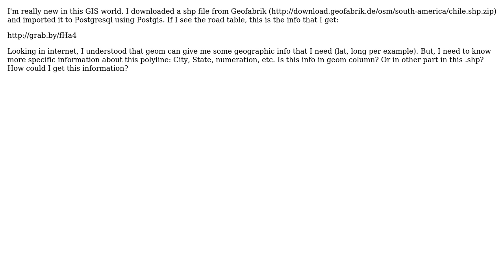GIS: How to get City, State, Numeration, etc from OSM roads by Geofabrik?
With thanks & praise to God, and with thanks to the many people who have made this project possible! | Content (except music & images) licensed under CC BY-SA | Music | Images & others | With thanks to user underdark user ares1986 user AndreJ and the Stack Exchange Network Trademarks are property of their respective owners. You are responsible for your own actions.